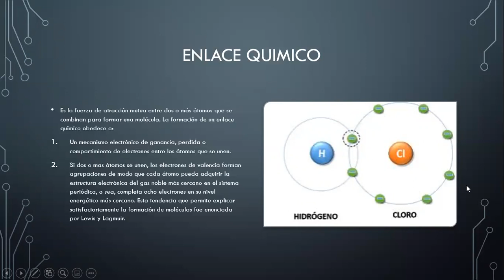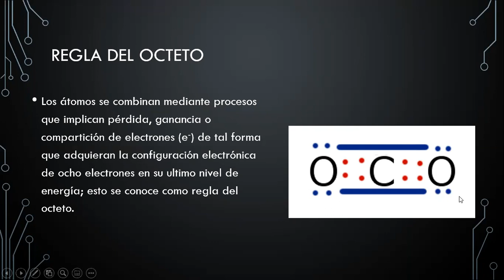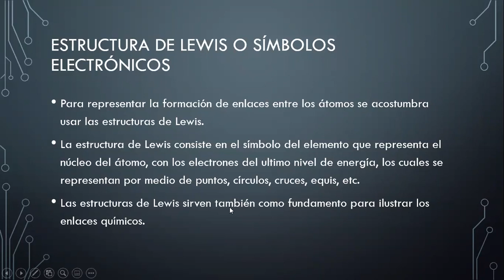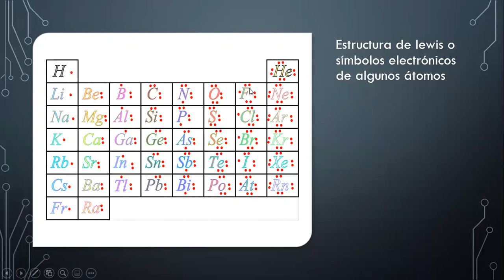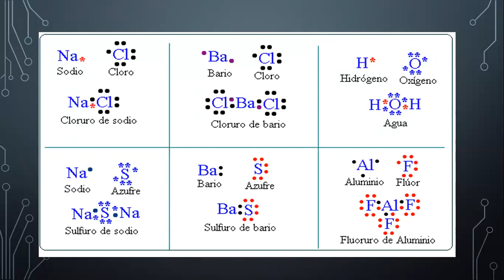REGLA DEL OCTETO Y ESTRUCTURA DE LEWIS